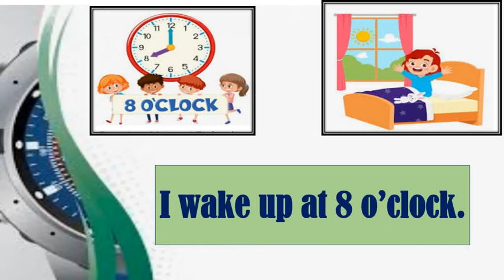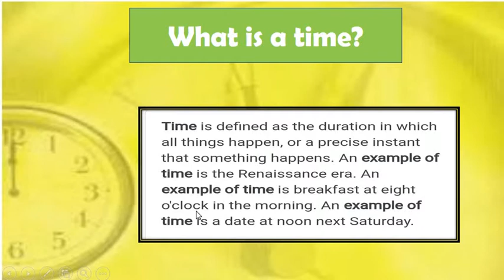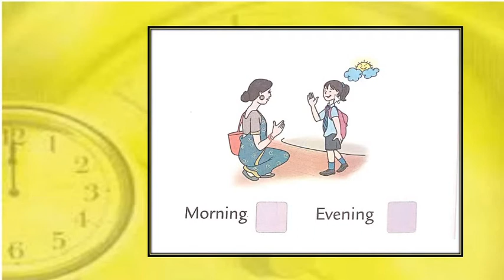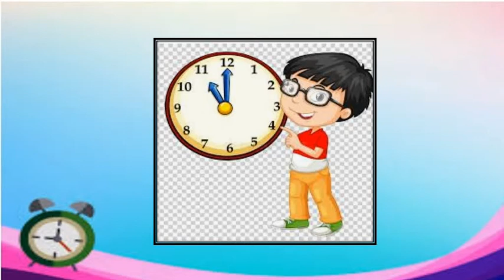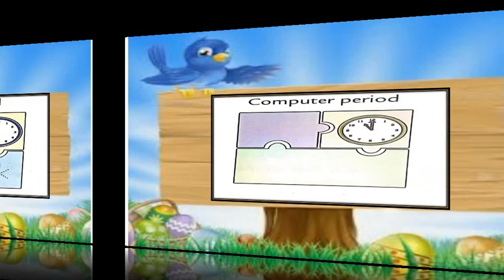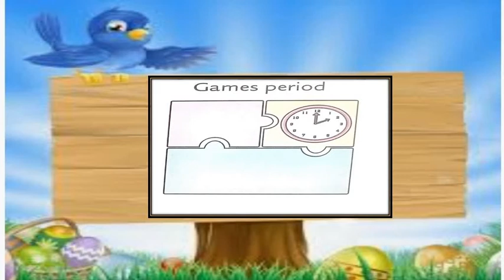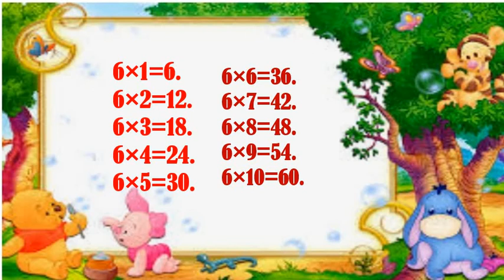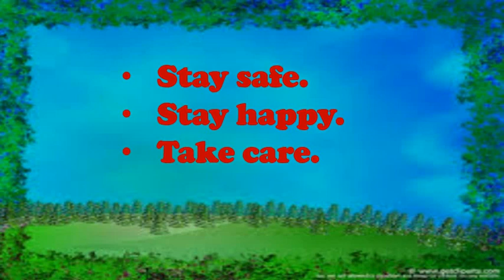English Medium - STD - 1 - MATHS - Rev - FA - 4 - write the time table of 6,7,8